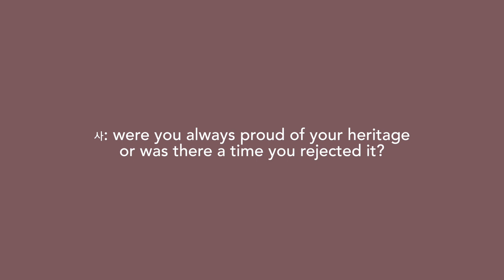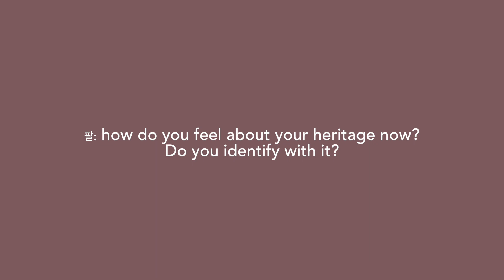Let's talk about growing up Korean American because I got tagged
If you are interested in my Korean American life, I gotchu.